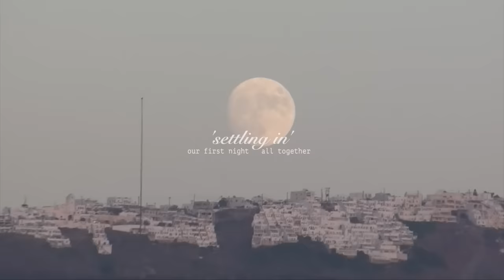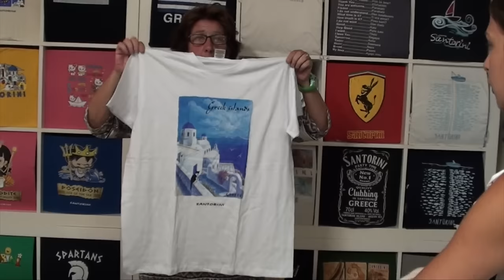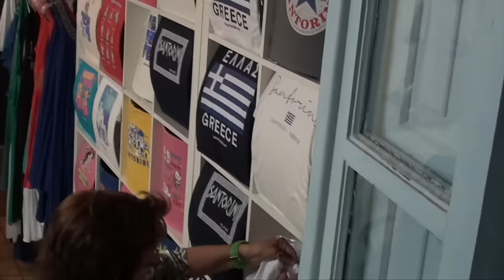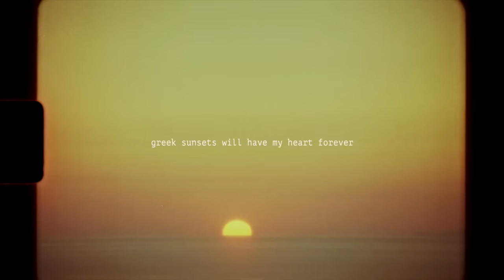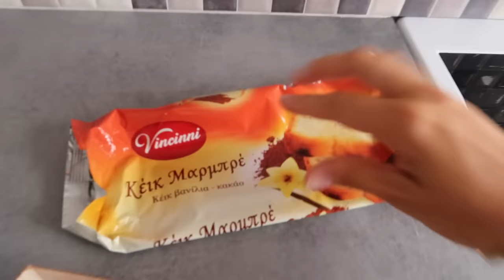island hopping in Greece - Santorini, Ios + Milos travel vlog 🇬🇷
two weeks of island hopping, daily adventures, sun kissed skin, the sweetest FIGS, island kitties & gyros - traveling around Greece with some of my closest friends ✨🇬🇷  I can’t wait to look back on this video, a holiday and group of people that will forever hold a place my heart 💕 thank you for your patience with this one, i feel like the super8 footage made the video even more special. i hope you enjoy and i'll see you again very soon 💜 👼🏼 🐚

love always,
lols xo

My 2022 European summer travel itinerary: COMING SOON